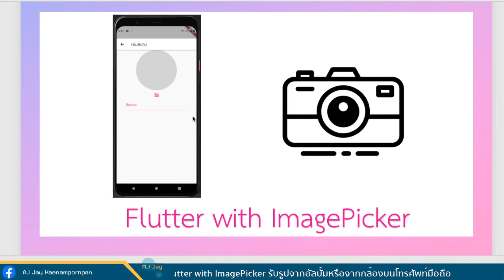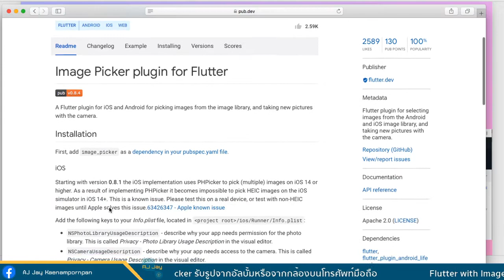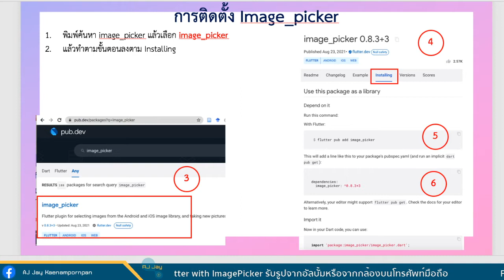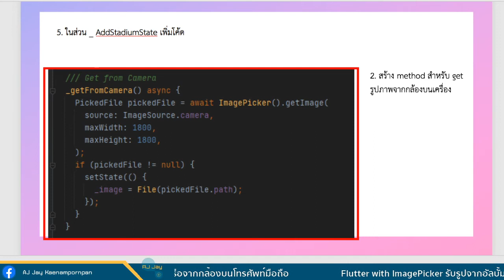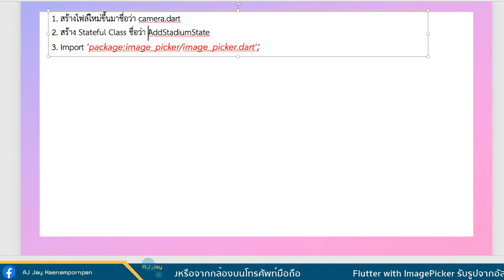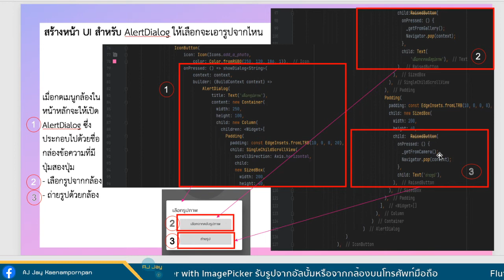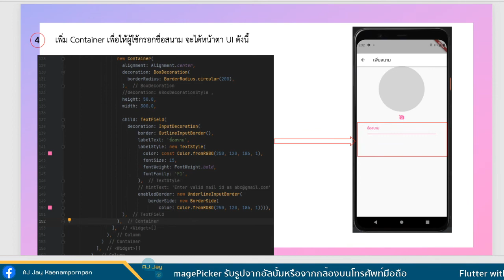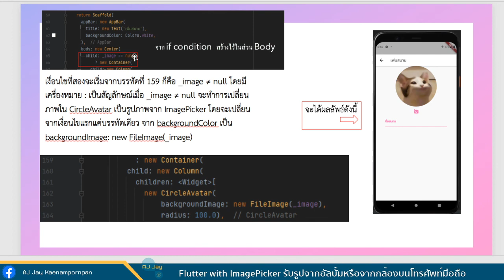Flutter with ImagePicker รับรูปจากอัลบั้มหรือจากกล้องบนโทรศัพท์มือถือ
Install Image_Picker จาก pub.dev
เพิ่ม dependencies ในไฟล์ pubspec.yaml
import package ในไฟล์โค้ด